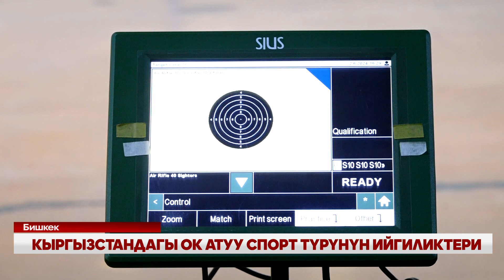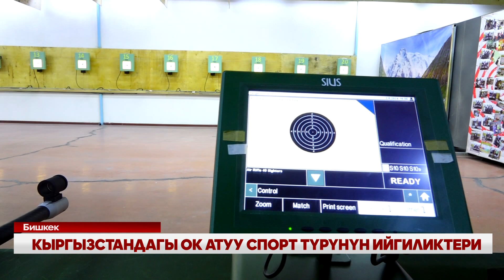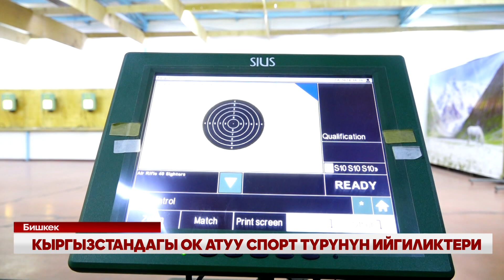КЫРГЫЗСТАНДАГЫ ОК АТУУ СПОРТ ТҮРҮНҮН ИЙГИЛИКТЕРИ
Кыргызстанда ок атуу спорту бай тарыхка ээ жана жигердүү өнүгүп, жыл сайын күйөрмандарды жана спортчуларды өзүнө тартууда. 30 жылдан ашык убакыттан бери ок атуу спорт түрү жаштар жана чоңдор арасында популярдуулукка ээ болууда. Маселен,Бишкектин чок ортосунда «9х19» атуу спорт комплекси профессионал спортчуларды да, ок атуу ышкыбоздорун да даярдап келет. Аталган жай акыркы беш жылдын ичинде бир кыйла өнугуп, кыргызстандык спортчуларды машыктырып жана эл аралык мелдештерге даярдоодо чоң салым кошууда